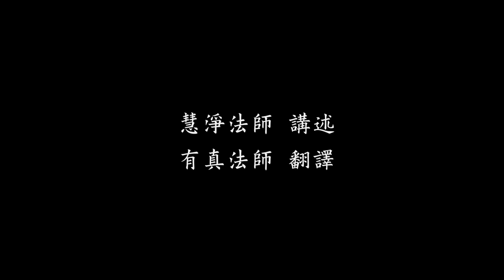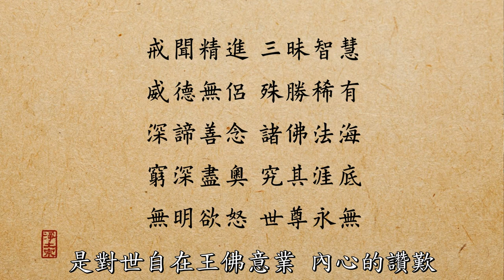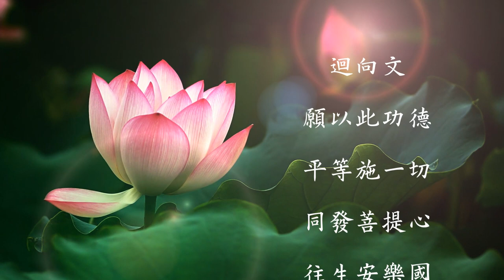慧淨法師：彌陀的願心（越南語翻譯）01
Tâm nguyện của Đức Phật A-di-đà.

「彌陀的願心」乃慧淨法師於2017年2月21日在淨土宗台南道場為越南淨土參訪團所開示，並全程由越南籍有真法師同步口譯，共計四集。